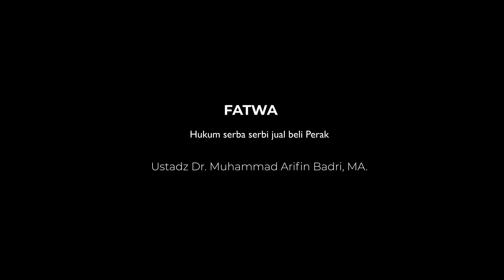362 Hukum serba serbi jual beli Perak - Ust Dr. Muhammad Arifin Badri, M.A. حَفِظَهُ اللهُ